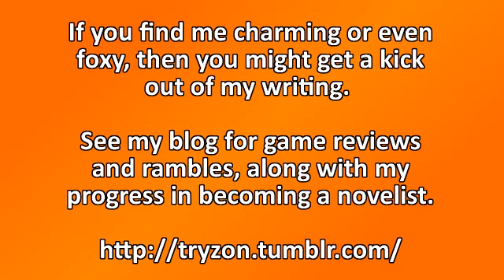Dark Souls COMPLETE [37]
""- developed by and published by